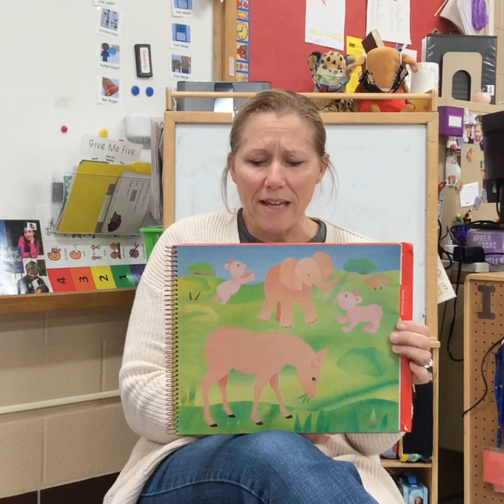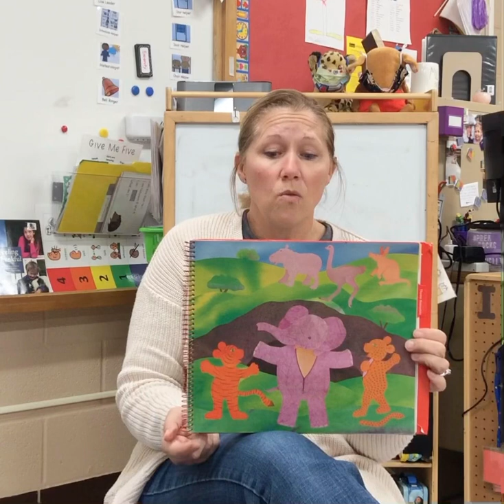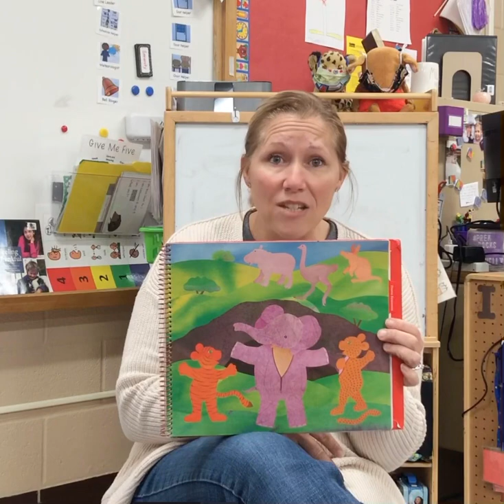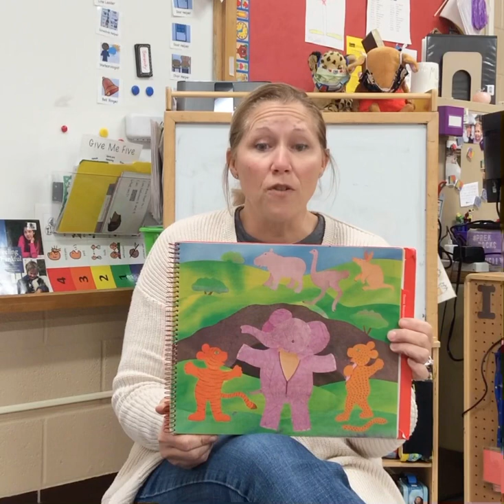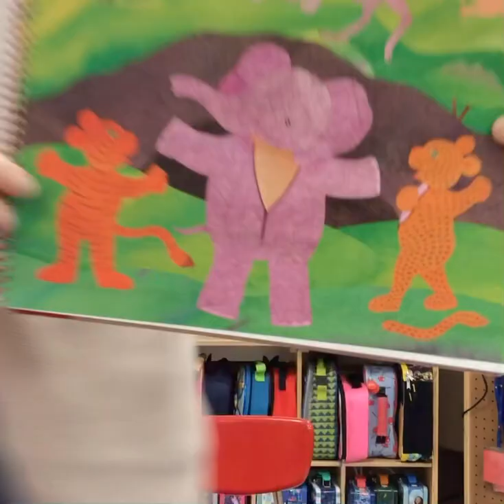How Zebra Got Stripes